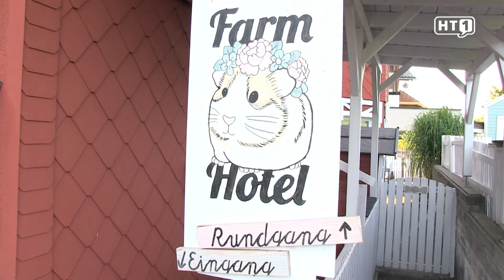Neukirchen an der Vöckla. Meerschweinchen im Glück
Birgit Bravo hat sich mit ihrer Meerschweinchenfarm einen Kindheitstraum verwirklicht.

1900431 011 FB Meerschweinchendomizil HT1 Regionale Gschichtln 2019